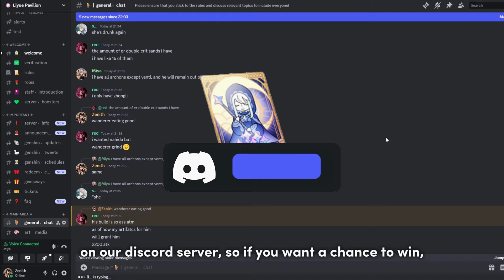NEW UPDATE!! XBALANQUE INFO AND NATLAN MOUNT SYSTEM + MORE! - Genshin Impact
Hello everyone! We are doing 2 welkin giveaways on our discord server, so if you want a chance to win, make sure to join the server! link is in the description!

Exciting news is starting to come forward about Natlan as we approach its release. We've received some early information about Xbalanque, Natlan's exploration system, and its maps. However, I'd like to emphasize that these details are early and subject to change, so take them with a grain of salt.

Firstly, according to a reliable source , HXG Diluc, Natlan might introduce a dragon riding or mount system in the near future. While similar rumors surfaced earlier, they were hard to believe at the time. Now, with multiple sources agreeing this information, it seems likely that we'll see the mount system in Natlan.

Regarding Xbalanque, the upcoming playable character, rumors suggest various appearances, including tanned skin with red hair, white skin with red hair, or tanned skin with white hair. Additionally, it's hinted that Xbalanque will use a medium, male model, possibly akin to Bennett or one of the first short/chibi male characters.

Moving forward, Uteyvat reports that the Natlan chapter will focus on a performing-art-centered design philosophy, akin to the 4.6 World quest. This means that Hoyoverse will prioritize Natlan's story and culture, without neglecting overworld exploration. Natlan's narrative and culture will be central, but unlike Sumeru, where maps were locked behind world quests, exploration won't be restricted. Moreover, Hoyoverse aims to enhance music and animation in Natlan, as confirmed through recent posts about new device requirements.

In summary, Genshin Impact appears to be shifting its focus from open-world exploration to storytelling, catering to a significant portion of players who engage primarily for the story. However, this doesn't imply a reduction in map size or exploration opportunities.

Music - Hu Tao Theme Music EXTENDED - Let the Living Beware (tnbee mix)